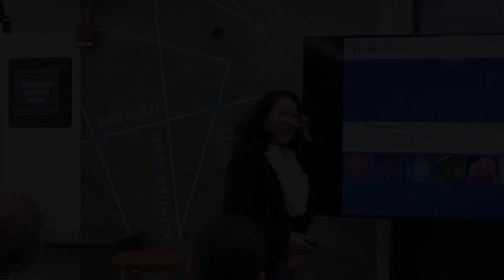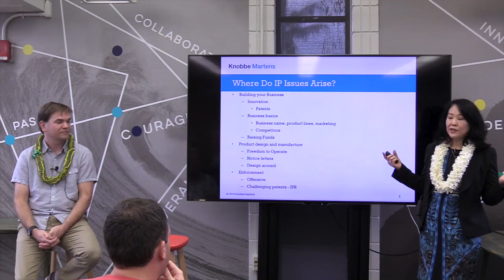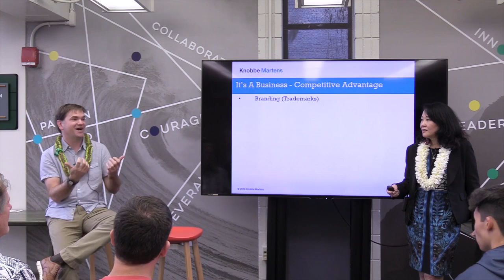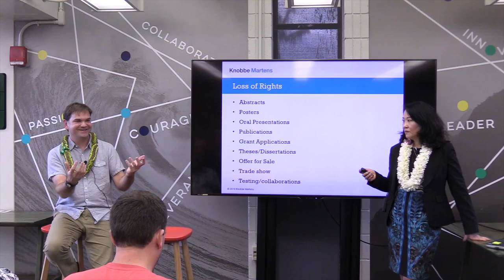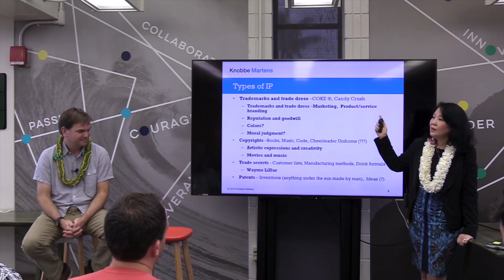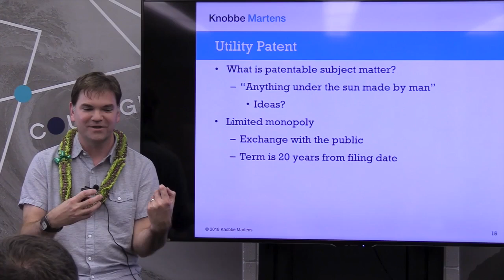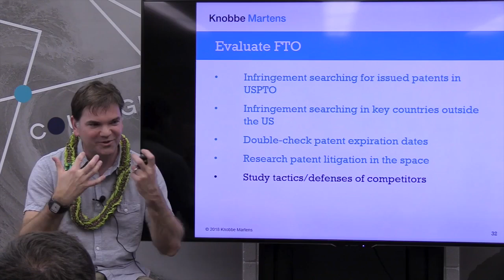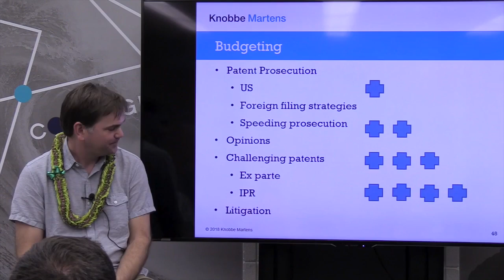IP Presentation: Andrew Merickel & Wendy Peterson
Andrew Merickel, partner, and Wendy Peterson (BBA 1982), general counsel, at Knobbe Martens shared their legal knowledge on intellectual property on Thursday, January 31, 2019, in sPACE, as part of the in-sPACE workshop series.

Founded in 2000 at the Shidler College of Business, the Pacific Asian Center for Entrepreneurship (PACE) is the home for a set of experiential entrepreneurship programs at the University of Hawaii (UH). The Center’s 20+ programs offer mentorship, training and resources to all UH students and faculty, and are designed to encourage entrepreneurial thinking across disciplines and inspire entrepreneurs to move their ideas from conceptualization to commercialization.